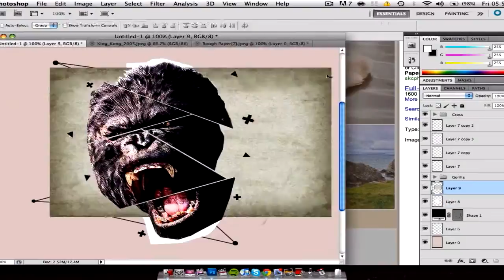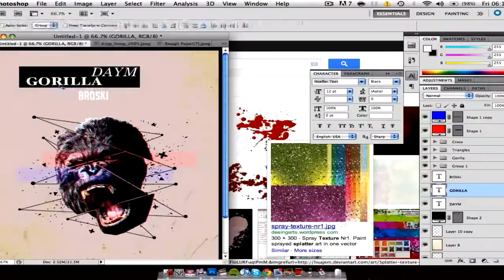Gorilla - Daymbr0ski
Sick speedart from Daymbr0ski!